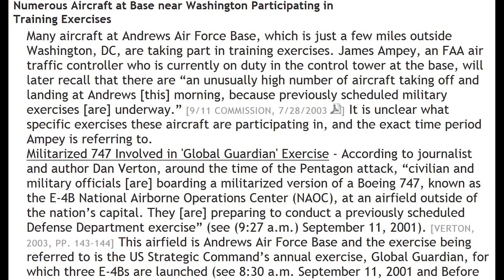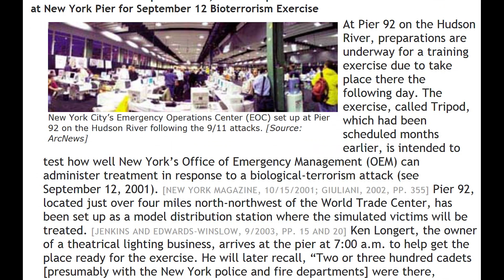CSPAN Blows Caller Off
C-SPAN today was taking phone calls from citizens and addressing concerns about upcoming drill JadeHelm15. One caller brought up concerns of previous drills and coinciding actual events. none of his concerns were addressed. he was completely blown off...
Dan Lamothe (Staff writer at Washington Post) (in the blue tie - looks like he is camera struck or a robot) talked about the “Jade Helm 15” military exercises taking place in western U.S. states over summer 2015 and the controversies they were causing. "Jade Helm" exercises refer to special operations troops who are working on interacting with the public, sometimes covertly, and attempting to blend in. John McArdle is the coy CSPAN "journalist"